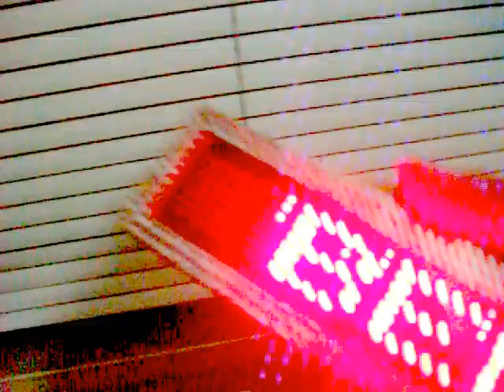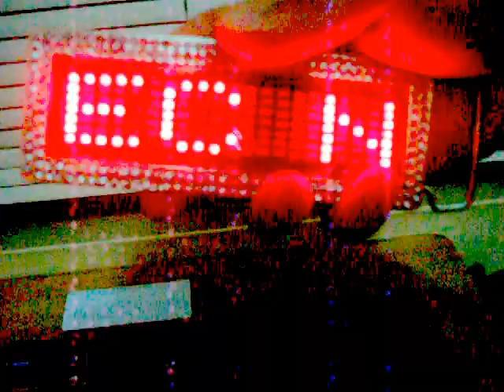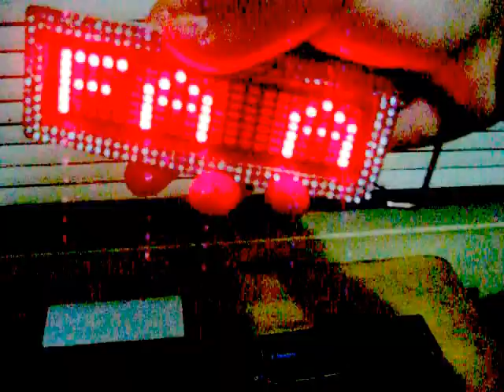HEBILLAS LED (manual de uso) by Electro Fashion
En este video podran aprender a programar los mensajes en las correas led de una manera practica y sencilla.

MAS INFO:

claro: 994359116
nextel: 820*6047